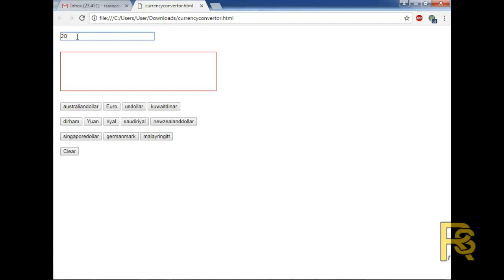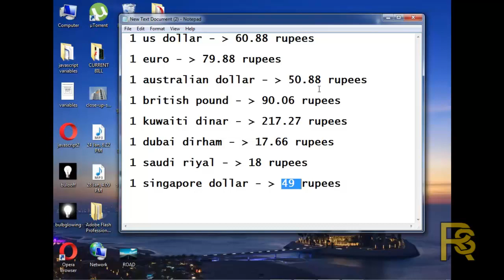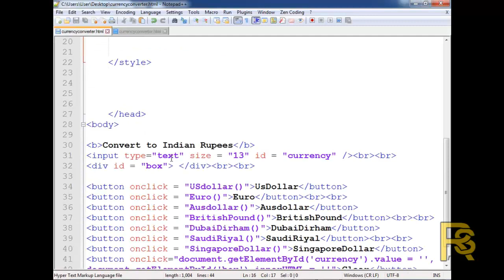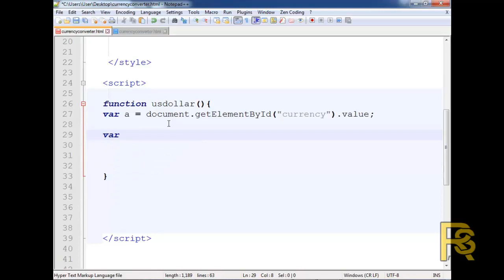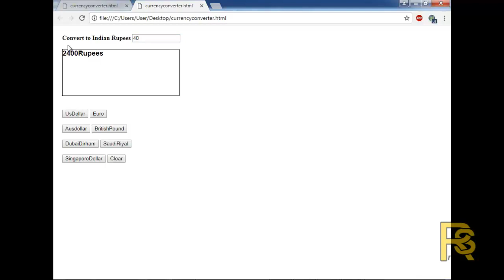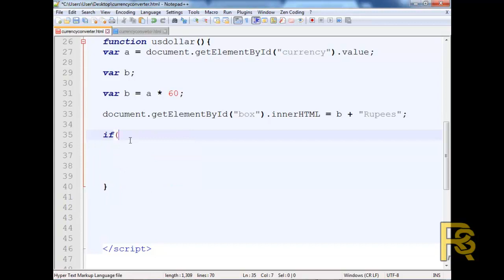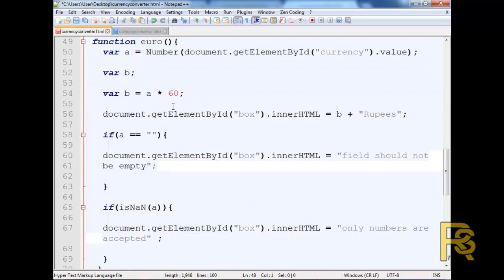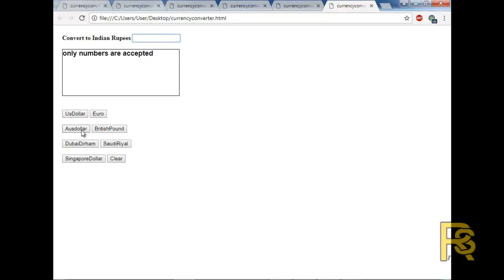Telugu web tutorials javascript part 13 currency converter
In this turorial you will learn how to create currency convertor